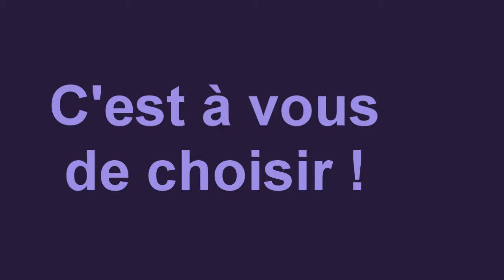Minecraft - C'est à vous de choisir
C'est à vous de choisir

Voici la présentation, de notre première série : "C'est à vous de choisir"

C'est simple, postez un commentaire dans lequel vous indiquerez un bâtiment (exemple : l'Arc de Triomphe), et nous essaierons de le reproduire

- Un j'aime ne coûte rien :P